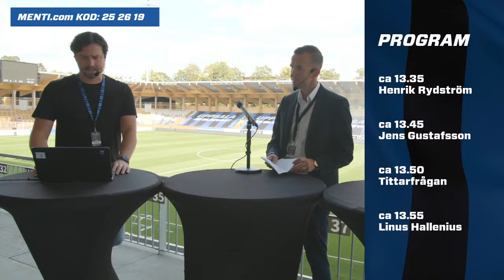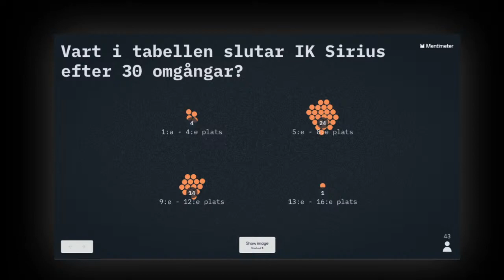Försnack Sirius! IK Sirius - IFK Norrköping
Direktsänt försnack inför mötet mellan IK Sirius och IFK Norrköping från Studenternas. Det kommer vara intervjuer med representanter från vardera lag och ni supportrar har möjlighet att ställa frågor.

Gäster: Henrik Rydström och Jens Gustafsson.